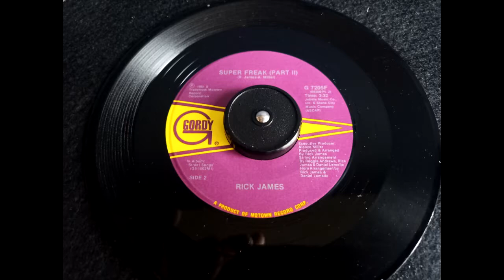Rick James - Super Freak II (45 rpm) HQ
Enjoy the sounds of Rick James's Super Freak part 2. 1981 Gordy records. Stylus is a Denon dl-110.